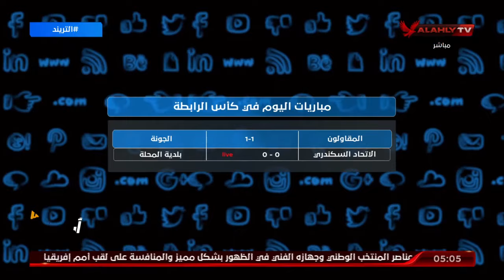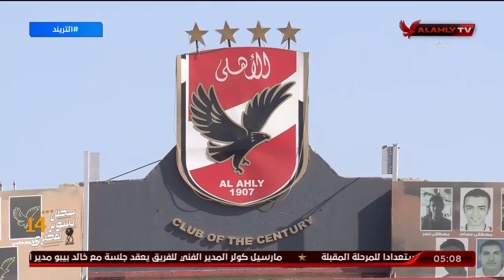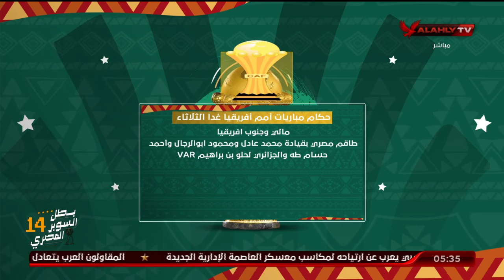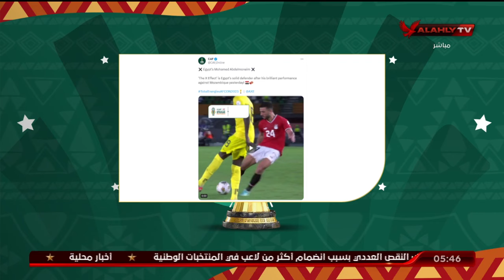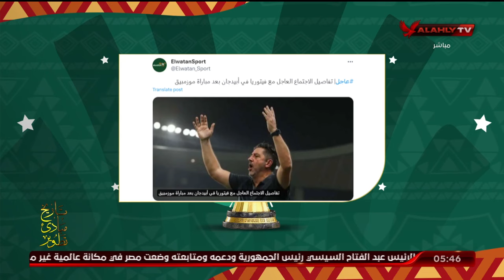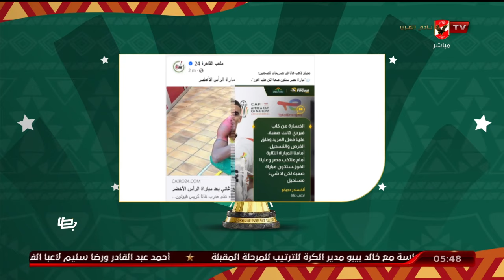الحلقة الكاملة | التريند مع محمد سعيد | 15-1-2024